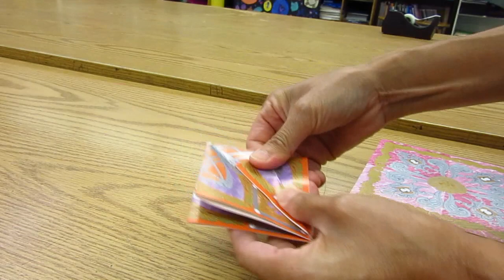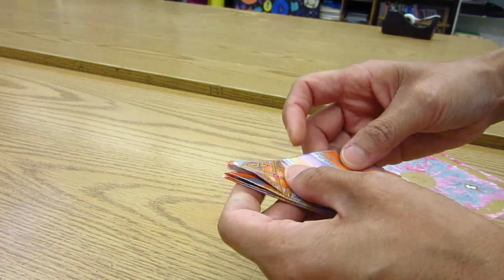Origami crane not educational but entertaining ASMR